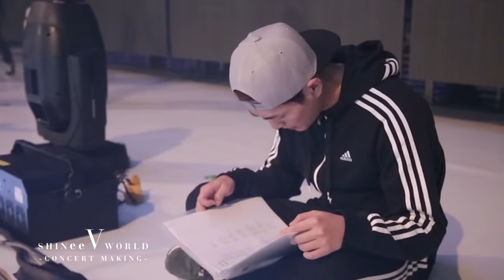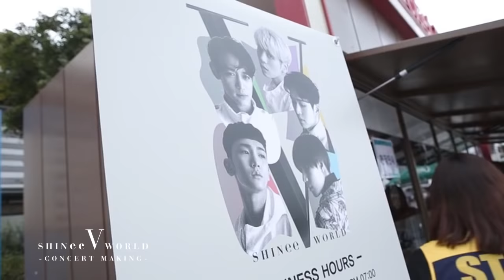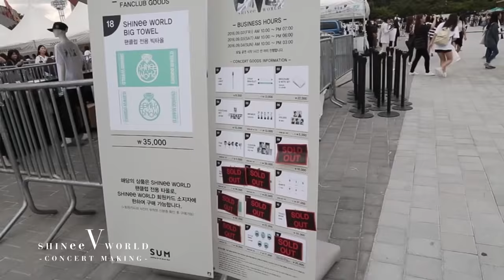SHINee World V - Making (ENG/JPN/CHI Subtitles)